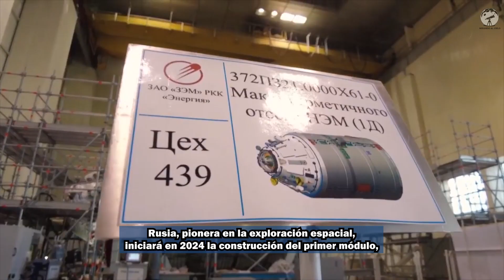Estación Orbital Rusa: Construcción del Módulo NEM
Rusia se embarca en un hito espacial con la construcción del primer módulo de la futura Estación Orbital Rusa (ROS). El diseñador jefe adjunto, Vladimir Kozhevnikov, confirma que la financiación está asegurada, marcando el inicio de trabajos con subcontratistas y la concreción del módulo NEM en 2024. Con el respaldo del presidente Putin, se prevé el lanzamiento en 2027, coincidiendo con el agotamiento de recursos de la Estación Espacial Internacional. La visión estratégica apunta a la exploración humana del espacio, con la primera tripulación programada seis meses después del lanzamiento. Además, el desarrollo de un carguero espacial Progress mejorado garantizará el abastecimiento a la ROS desde 2028, consolidando a Rusia como protagonista en la carrera espacial.

Redacción: Mirando Al Cielo - Dado García
Edición: Mirando Al Cielo - Dado García
Voz AI: Jorge Microsoft